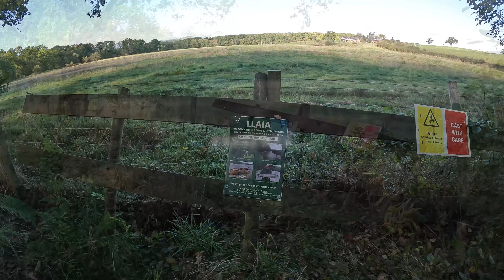LLAIA Endrick 2023 Part 2 - "That is a big fish!"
I went upto the Endrick's Drumtian beat on the 2nd last Saturday of the season and managed to catch a big hen salmon.

tackle used: 10ft Orvis Clearwater #8 flyrod, Scientific Angler ms gpx  WF8 FI flyline, 5ft fast airflo polyleader, 15lb maximo ultragreen mono.